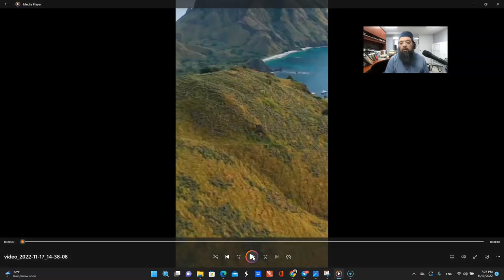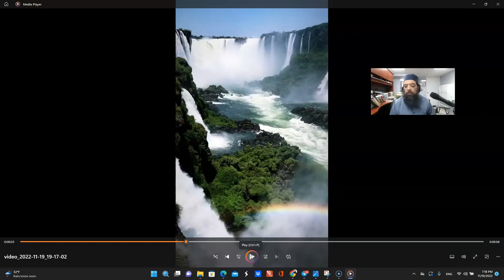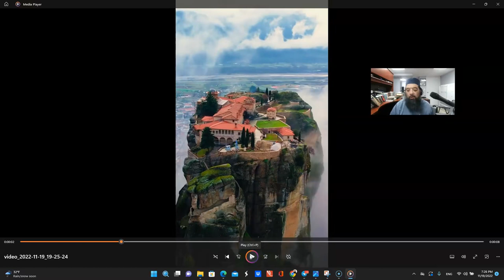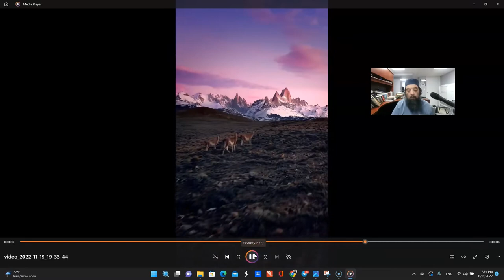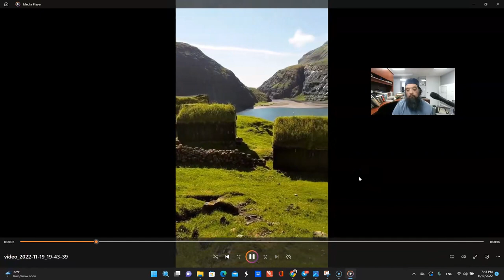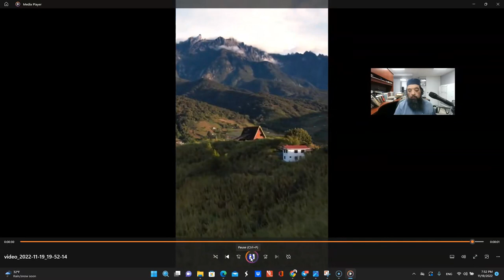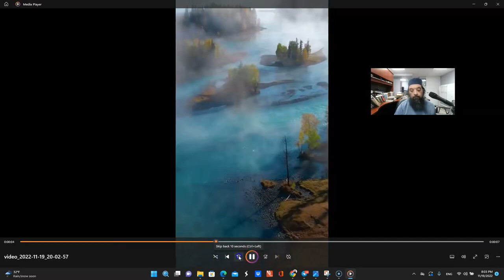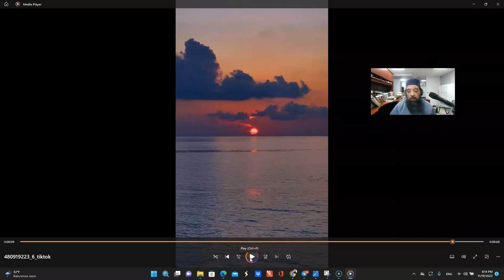Shiekh Omar Baloch - Viewing Nature, God & Man